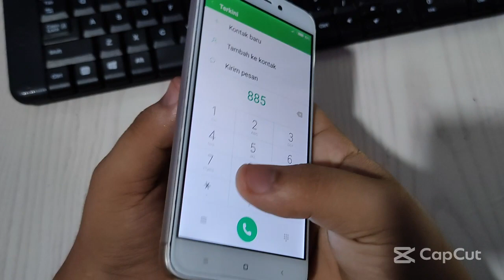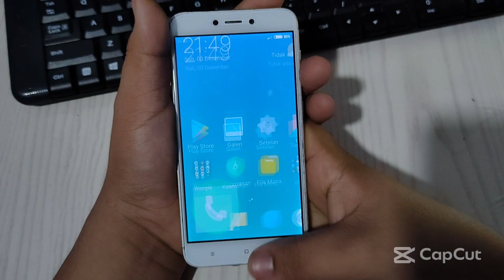Cara aktifkan suara papan panggilan saat disentuh Hp Xiaomi Redmi 4X